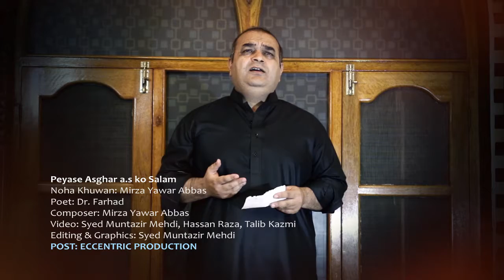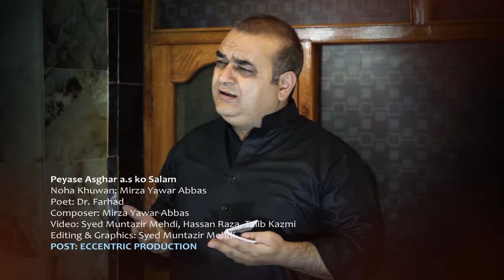PYASE ASGHAR KO SALAM HA MERA- RECITER..YAWAR ABBAS OFFICIAL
THIS IS YAWAR ABBAS' A RE KNOWN NOHA, MANQABAT AND NAAT  KHUWAN OFFICIAL PAGE YOU MAY CATCH ME ON FACE BOOK PAGE RAB E WAFA YAWAR ABBAS OFFICIAL  PAGE